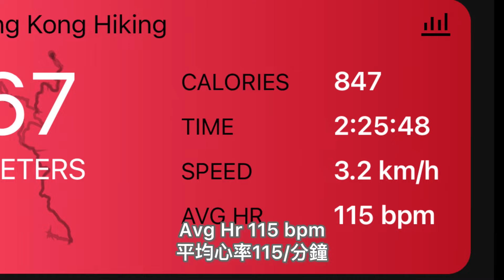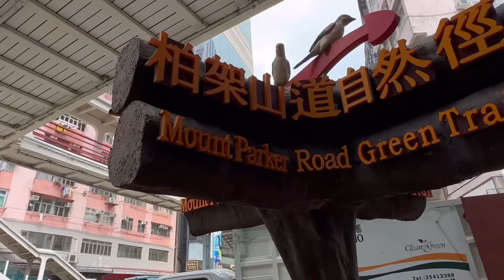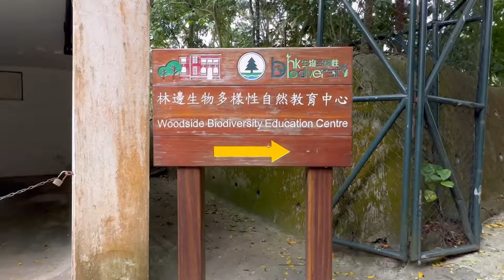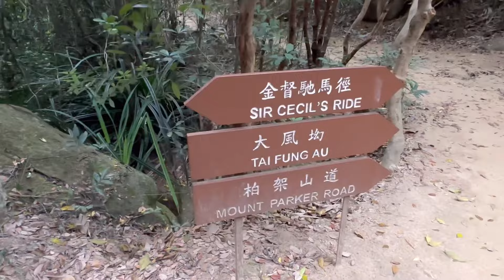香港行山：2024-04-01 復活節假去行山，大風坳上畢拿山，運動一下。